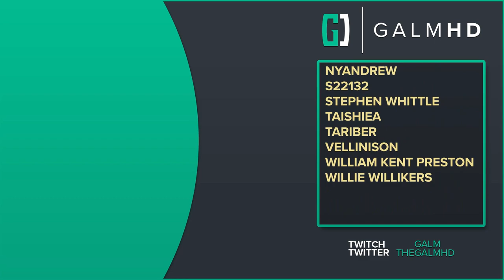[1] A Hero’s Burden (Let’s Play Horizon Forbidden West w/ GaLm)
Its time! We continue Aloy's journey to save the world and press on to new lands.

“What is Horizon Forbidden West?”

“Join Aloy as she braves the Forbidden West – a majestic but dangerous frontier that conceals mysterious new threats.

- Playstation game overview